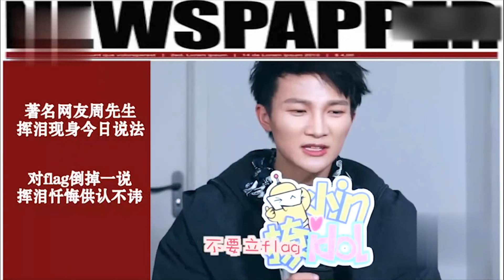周深 偶像歌手梦碎现场 高能爆笑采访直播合集 ★爱豆星日常★